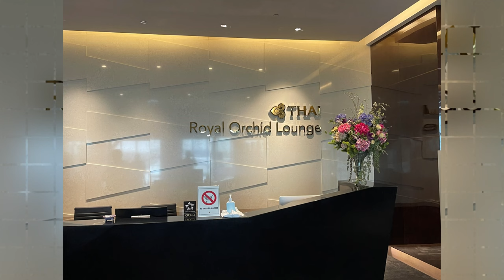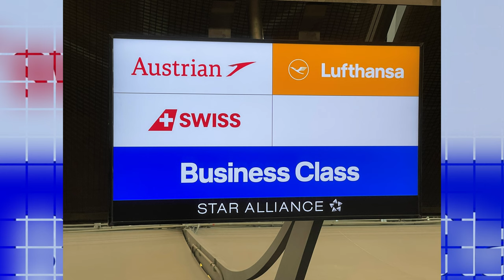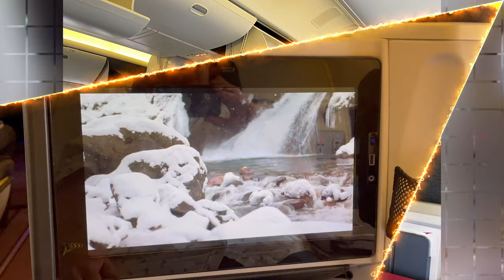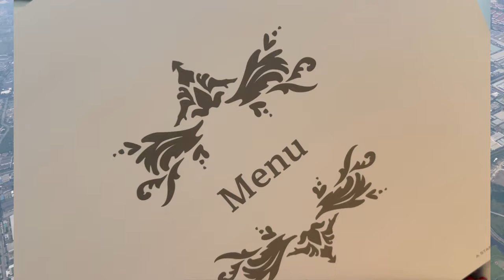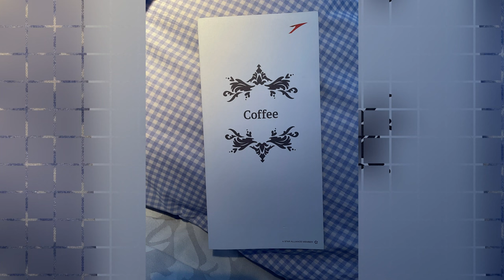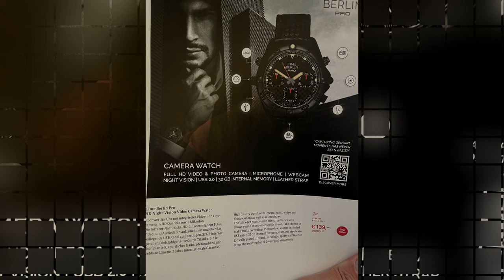AUSTRIAN FLIGHT | Boeing 767 Business Class, Bangkok to Vienna Trip Report (4K)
Flight: November 2022